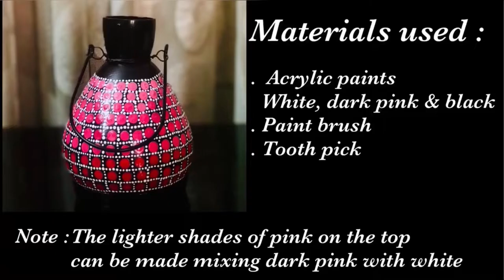Easy dot mandala painting on candle holder | Dot mandala without using dotting tools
" Let's turn your old candle holder into a beautiful home decor"
This video shows an easy way of painting dot mandala on candle holder without using dotting tools.
Materials used:
1. Acrylic Paints ( Fevicryl & Camel)
2. Paint Brush
3. Tooth Pick

♥️ Keerthy Gheavrghese